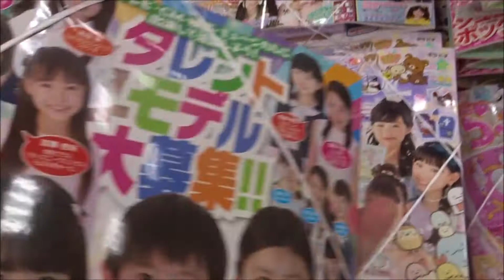キラピチ 2017年 10 月号 すみっコぐらしのペン&スタライドケース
【ニイタニ】
450万回再生突破
広島県内で動画が多いYOUTUBER(多分)
Hiroshima Prefecture
Itsukushima Shrine
 毎日投稿
広島youtuber
次世代 youtuber
１日10万回再生
１００万回以上再生されている動画、チャンネル